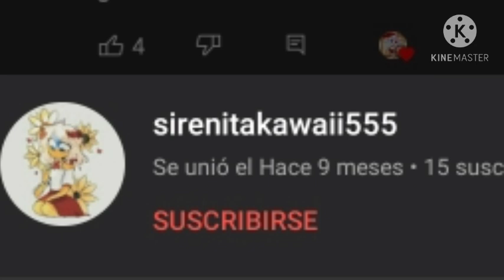Especial Año Nuevo (Rusmex)